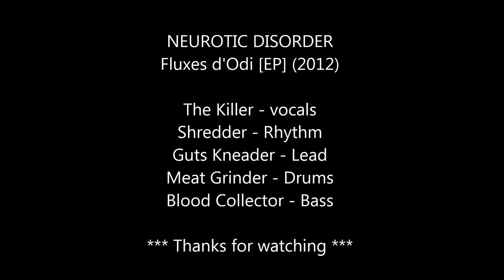Neurotic Disorder - Fluxes d'Odi [EP] FULL (2012)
Band: Neurotic Disorder
Album: Fluxes d'Odi [EP]
Year: 2012
Country: Spain
Genre: Technical Brutal Death metal

Songs:
01 - Matancer 0:00
02 - Fluxes d'Odi 3:00
03 - Histeria 6:29

Lineup:
The Killer - vocals
Shredder - Rhythm
Gut Kneader - Lead
Meat Grinder - Drums
Blood Collector - Bass

Technical Brutal Death metal band from Porreres, Balearic Islands founded in late November 2007. They're working on their new album. This is the full EP and here you can download for free.